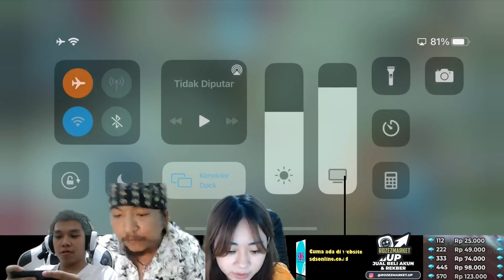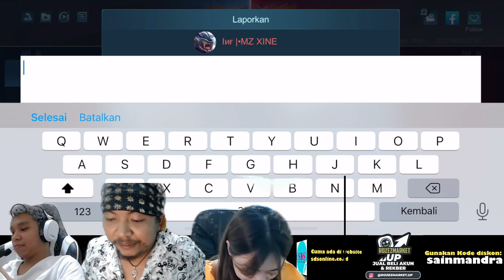TRIO MID BERSAMA PASCOL DAN LUAN LUAN ! GILA SIH SUPPORT NYA PASCOL ! META MPL MAH LEWAT